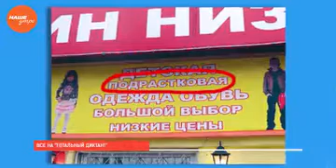Наше УТРО на ОТВ – тотальный диктант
Несколько дней осталось до тотального диктанта. Он пройдет 14 апреля, уже в субботу. Регистрация на площадки уже началась. В Челябинске, как пишут организаторы, можно будет совместить приятное с полезным и написать текст на колесе обозрения. А в Крыму второй год подряд можно будет проверить свою грамотность в высокогорном троллейбусе, который соединяет Алушту с Симферополем. Всего в акции, по данным организаторов, в этом году примет участие около тысячи городов, расположенных в 75 странах.

Посмотреть полный список площадок в своем городе и «прикрепленных» к ним чтецов можно на сайте «Тотального диктанта». О том, как будет проходить диктант и какие сюрпризы организаторы приготовили для нас с вами поговорим с координатором акции «Тотальный диктант» в Челябинске Зоей Костыревой